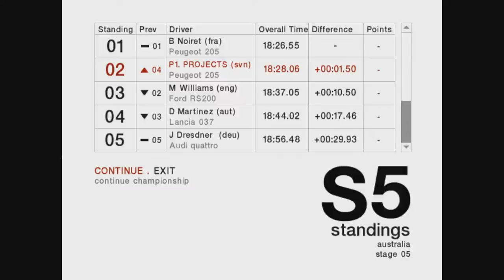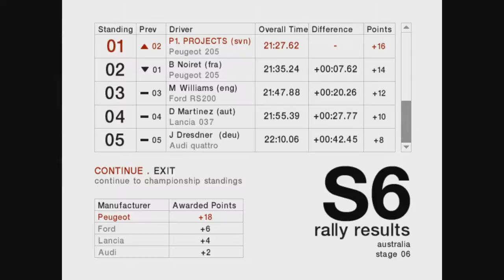Colin Mcrae Rally 04 | Championship | Group B | Australia | Boxwood Hill #87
The final race in Australia group B - Boxwood Hill